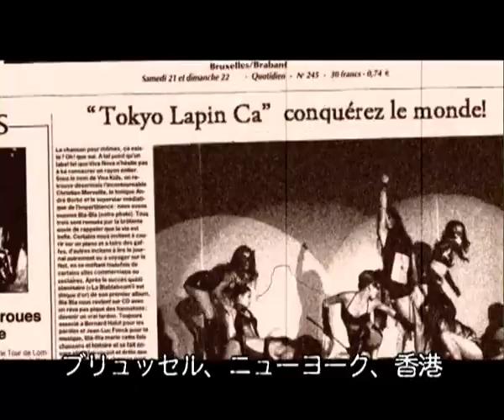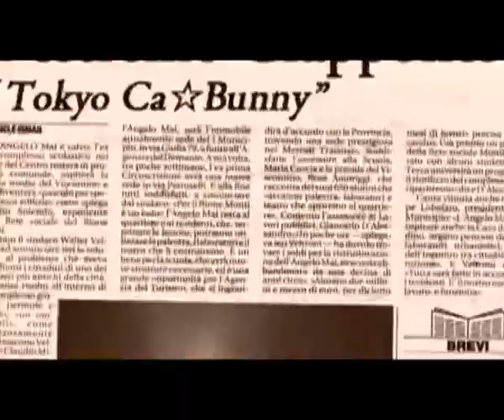東京キャ☆バニー(2007) Opening MOVIE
ショーガールブーム＆キャバレーブームの火付け役として　アンダーグラウンド界＆ファッション業界を席巻した東京キャ☆バニー（現在グループでの活動はしていない）
Dir harada takuya氏による　伝説のオープニングムービーのデータを発見したのでUPしてみました　果たして　今後キャバニーとしての活動はありえるのか？